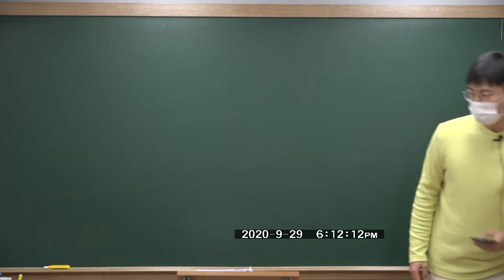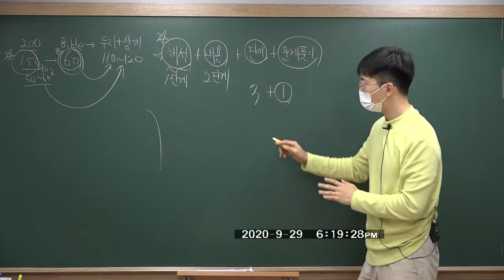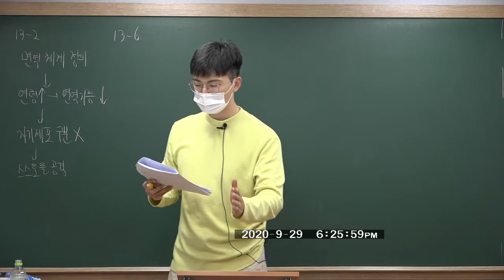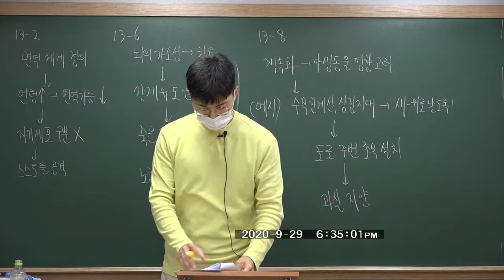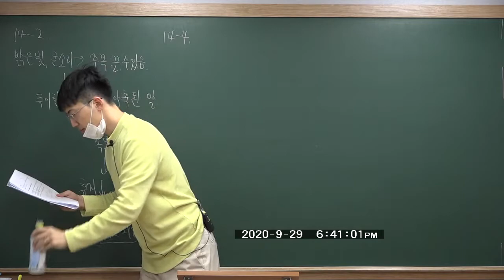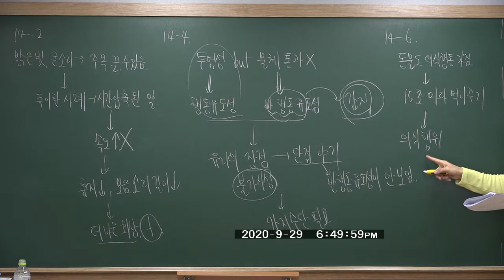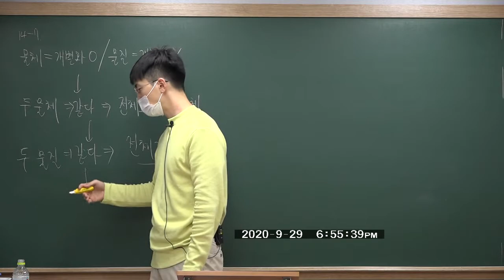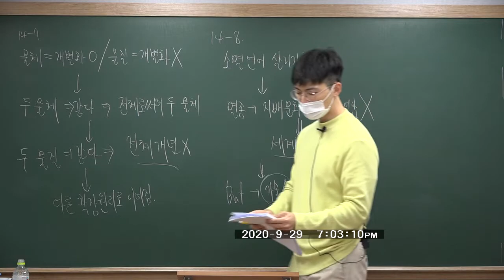ebs 두리 2주차 1교시